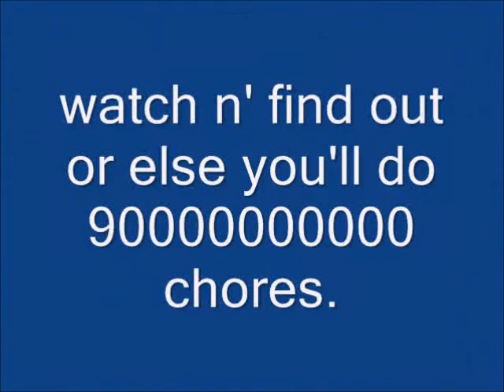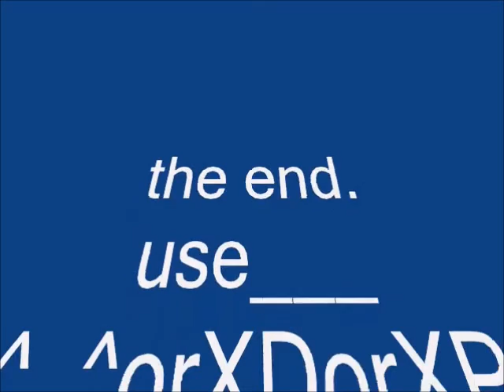Nick Vs. Virus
This is an old video from 2010.

It sucks.

Nick is an old character I made back in 2010. He's some cringeworthy nekoboy(catboy) inspired (of course) by anime that I used to watch and like when I was young.